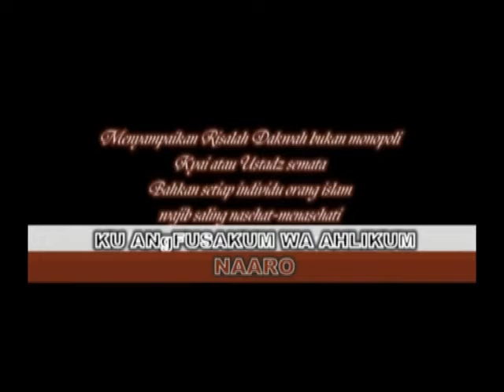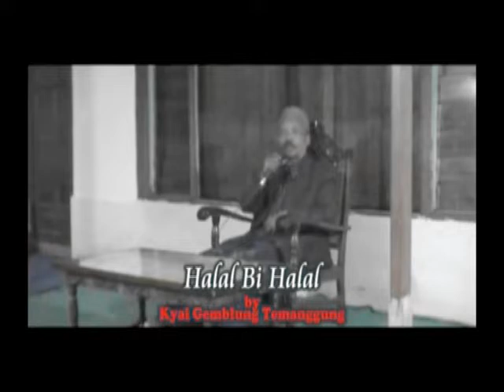pengajian kyai gemblung tingkat erte malah lucune pol polan